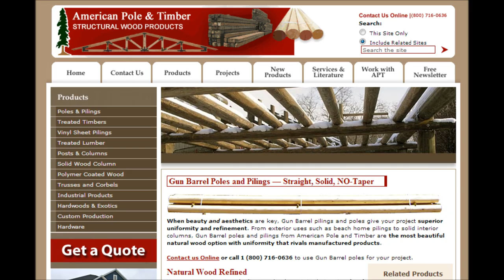Gun Barrel Pilings General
This is brief overview of Gun Barrel Pilings from American Pole and Timber.

Gun Barrel Pilings(TM) combine the strengths of round wood pilings with the strengths of square wood pilings (mainly, appearance) to create pilings that are:
- great looking
- uniform (easier to build with and easier on the eyes)
- stronger than square
- available in larger and longer lengths than square